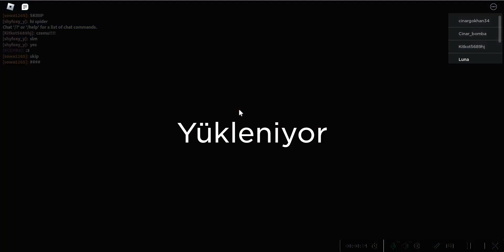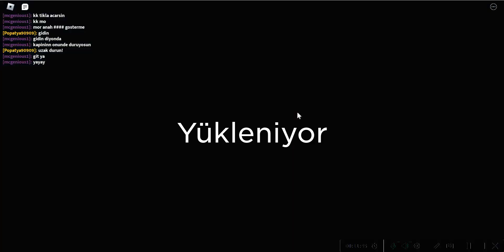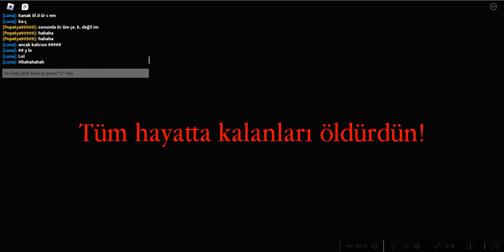🕷️ Katil Örümcek Oluyoruz.Bakalım Neler Olmuş!! 🕷️ | Spider | Roblox Türkçe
Hepinize merhaba arkadaşlar bugün 🕷️Katil Örümcek Oluyoruz Roblox Spider oynadım. Roblox Spider

En yeni Roblox oyunları ve Türkçe oyunları sizler için oynamaya devam edeceğim.